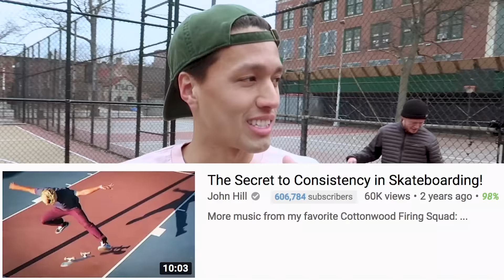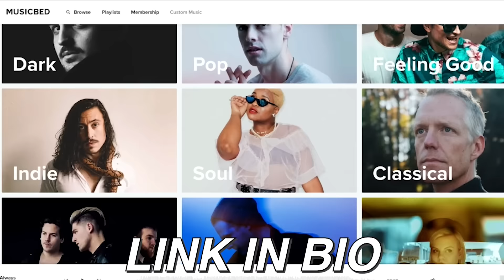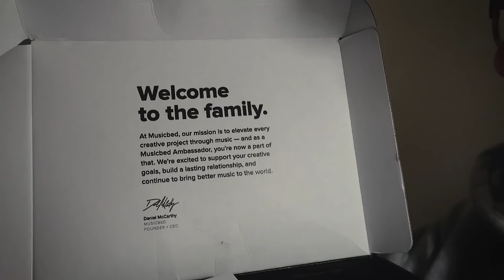How to Actually Get Good at Skateboarding FT. John Hill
This is how to ACTUALLY get good at skateboarding in the long term, particularly advice for beginners but this can be helpful for any skater. this is a skateboarding session vlog at 51 skatepark in Brooklyn, NYC where I talk about the truth about progression with tips on how to become a good skateboarder realistically, with input from other homies during the session! The message of this video is that everyone can become a good skater given the time, energy, and effort. No natural talent needed. This is part of my senior year video series – this is the last winter break video!

MUSIC!
• Cadillac by Sports
• Whatever You Want - Instrumental by Sports
• Gotta Know Better (Im Crazy) - Instrumental by Sports
• Hotels - Instrumental by Hotel Apache
• Panama by Sports
• Aint this life perfect by Belief

PRODUCT LINKS & FAQ!
Got a question, or wondering about a product I'm using in this video? I probably answer it here. If not, drop me a comment or DM and I'll try my best to get back to you!
*I may be compensated if you use these links*

• What is your SKATE SETUP in this video?

• What CLOTHES, SHOES, HELMET, ETC. are you wearing in this video?
👓 Warby Parker Glasses (They don't sell mine anymore, but you can try on similar ones at home for free)
*My green jacket is a vintage white sierra bomber jacket from Poshmark, for similar ones search 'vintage bomber jacket'

• What is your current CAMERA SETUP?

• What program do you use to edit videos?
I use Adobe Premiere for video editing and Adobe Photoshop for thumbnails. I highly recommend the Adobe Creative Cloud for any creator, which comes with these programs + more. They have a great discount for college students

I'm currently a senior at Wesleyan University in Middletown, CT.

I'm 21 years old! I was born in April, 1997.

• How long have you been skateboarding?
I started skateboarding around 2005, so it's been about 14 years.

• Do you live in ___?
I grew up in Maplewood, NJ; I currently live in Brooklyn, NY; I attend university in Middletown, CT.

Wow, thank you for reading my entire description ❤️ Got a question I missed?